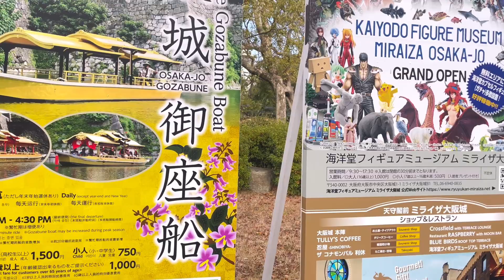3 มกราคม ค.ศ. 2024